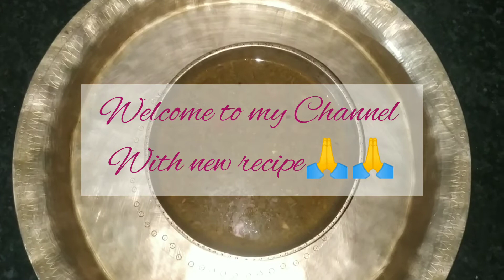Taro Curry l Taro and Fish Curry😘l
Taro Curry l
Taro and Fish Curry